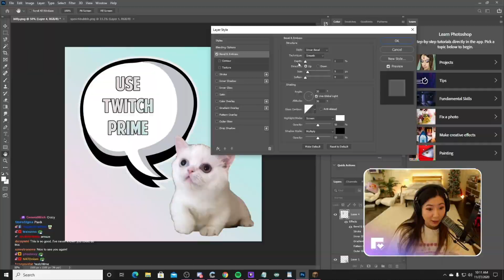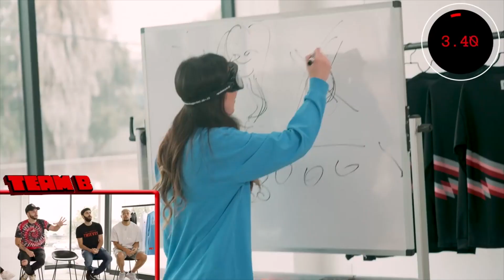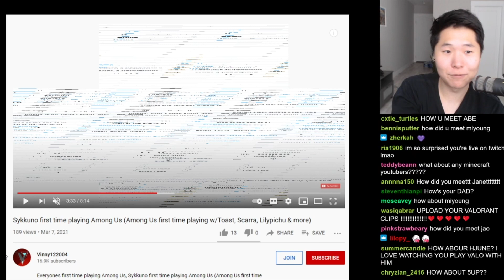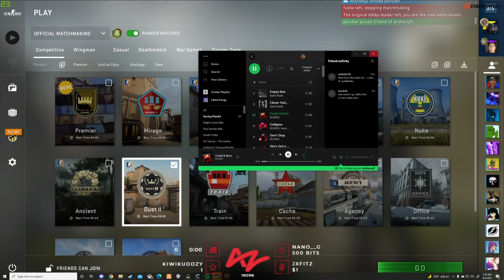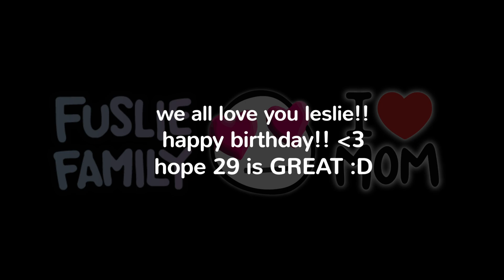Happy Birthday Leslie!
A look back on 28~

Music
U&ME - Justin OH
Somebody - Gareth Emery feat. Kovic
Walking With You - LilyPichu